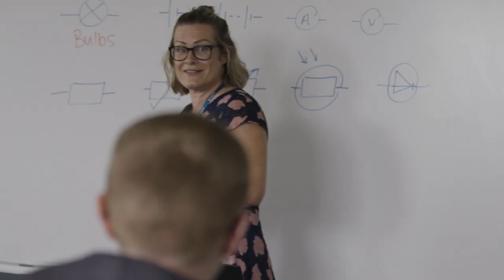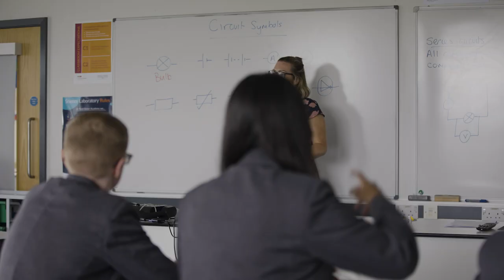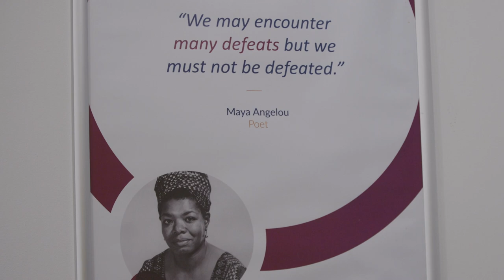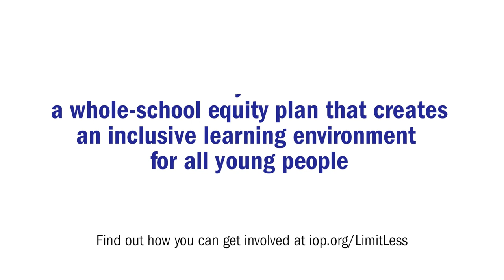Limit Less: Making schools more inclusive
This short film tells the story of how one secondary school in England - the Noel-Baker Academy in Derby - has worked with staff, students and parents to make the school more inclusive. At the Institute of Physics we believe every student should be offered the same opportunities, which is why we work with schools like Noel-Baker Academy. We want every school to have a whole-school equity plan that creates an inclusive learning environment for all young people. Find out how you can get involved